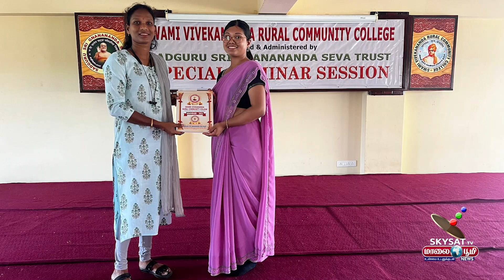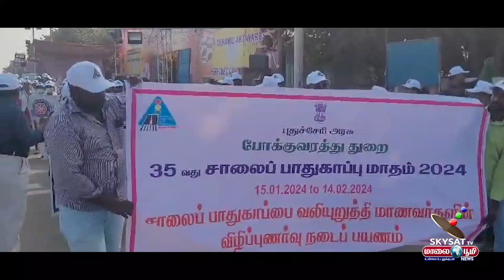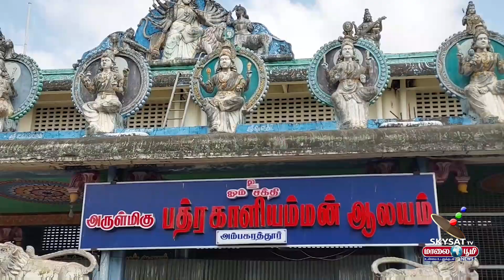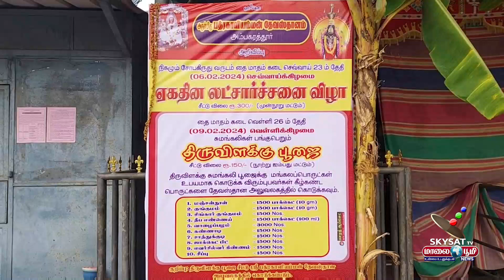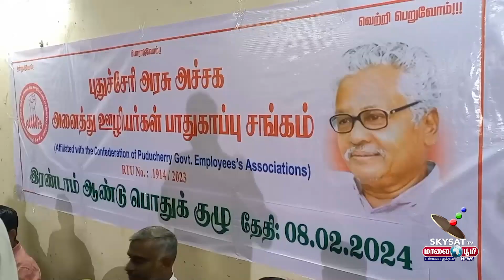புதுச்சேரியில் 3 நாட்கள் நடைபெறும் மலர் கண்காட்சியை முதல்வர் ரங்கசாமி துவக்கி வைத்தார்